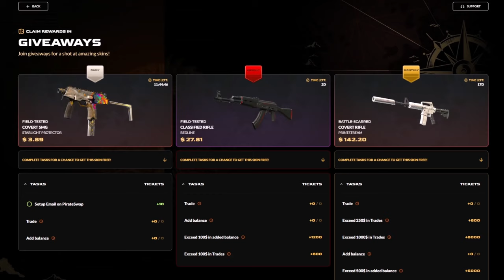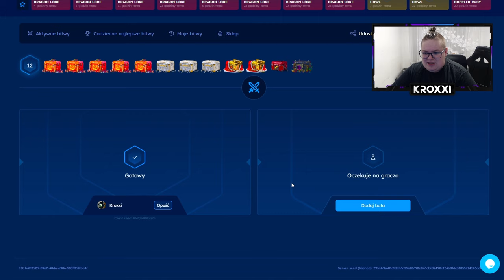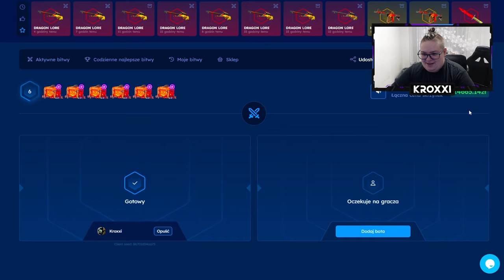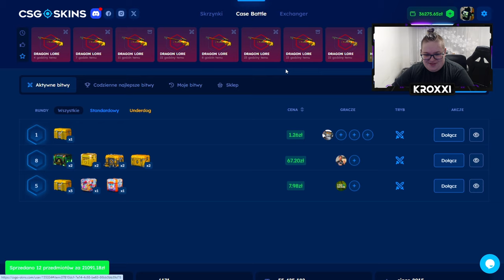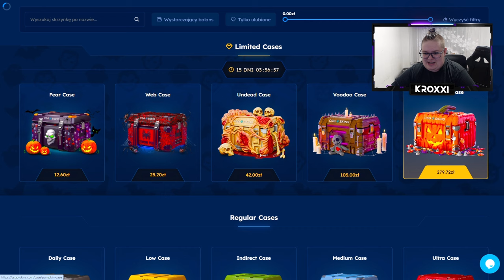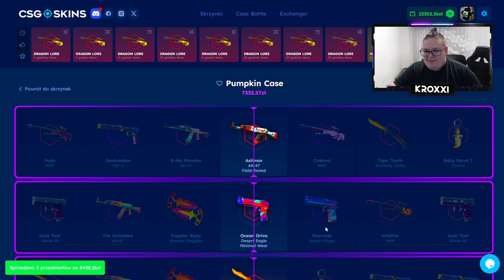❌ SPRZEDAŁEM AWP DRAGON LORE za 25.000 ZŁ - CZY SIĘ OPŁACAŁO? 🤔 | CSGOSKINS 💸